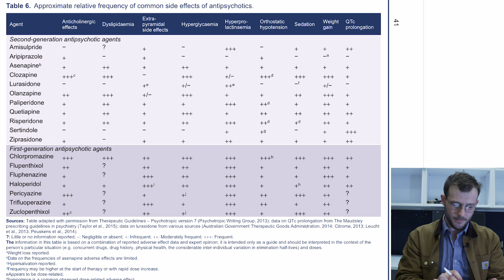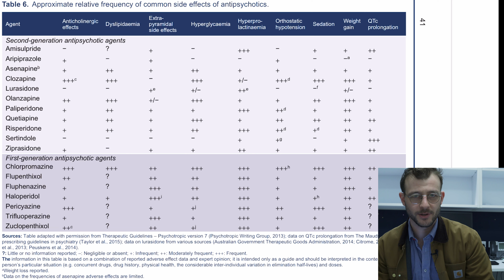Side Effects of Antipsychotic Medications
Join Dr. Syl, an Aussie Psychiatry Registrar, as he delves into the world of antipsychotic medications in this informative video. Gain a comprehensive understanding of the various side effects associated with antipsychotics and explore the underlying receptors and neural circuits involved. Discover the clinical treatment options available to manage these side effects effectively. Whether you're a healthcare professional or someone seeking insights into antipsychotic medications, this video provides valuable knowledge and practical guidance. Stay informed and make informed decisions in the realm of psychiatric care. Don't miss out on Dr. Syl's expert insights!

** The information in this video is not intended nor implied to be a substitute for professional medical advice, diagnosis or treatment. All content, including text, graphics, images, and information, contained in this video is for general information purposes only and does not replace a consultation with your own doctor/health professional. If anything in this video was distressing please consider calling LifeLine 131114 **